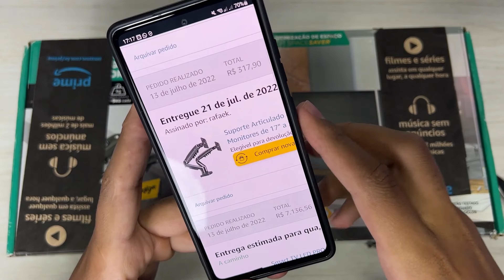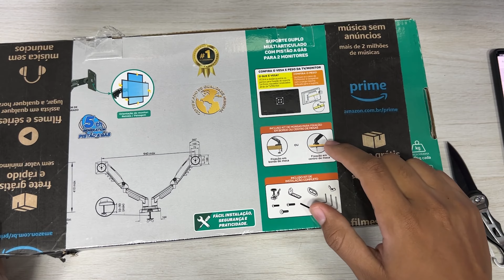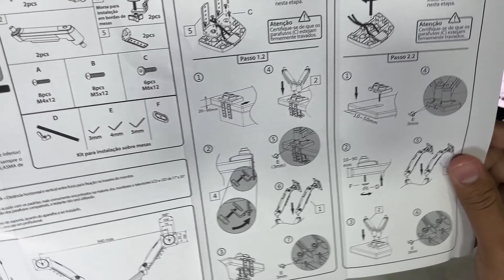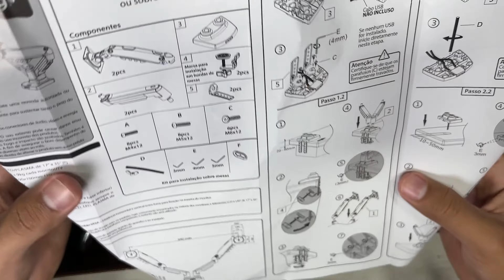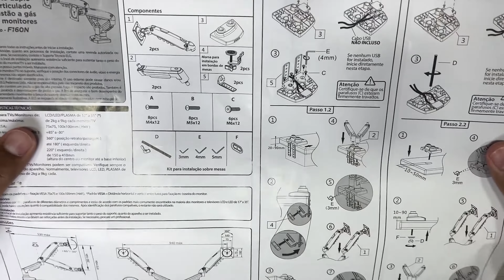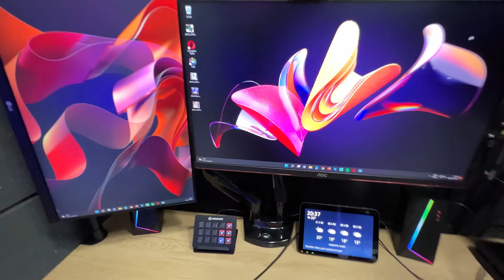MELHOR SUPORTE ARTICULADO PARA 2 MONITORES ELG F160N COM PISTÃO A GÁS - UNBOXING E IMPRESSÕES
+ Suportes em promoção